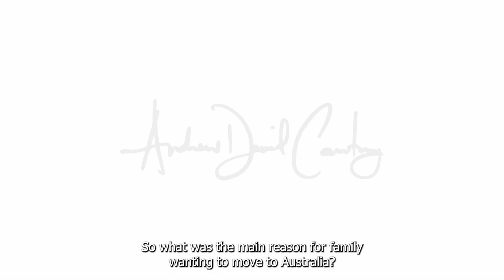Get to know me: 👨‍👩‍👦 My parents is a big part of where I am right now.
My parents is a big part of where I am right now. Their decisions in the past shaped my future and I could’ve never been thankful.

Tyrone Shum’s channel is for those who are passionate about property investing. It doesn’t matter if you’re a beginner or an expert investor.
If you want to learn the strategies and grow your knowledge about property investing, I recommend visiting his channel. Cheers!

Plenitude Wealth is a social enterprise dedicated to getting rid of world poverty. We know we can't do this alone therefore our aim is to educate 1,000,000 Australians within a 10-year period to become multi-millionaire philanthropists, join the Plenitude Movement, and spread the message. We believe in the fusion of the best of capitalism and altruism to create a brighter future. The movement starts with an idea built on passion, creates momentum with numbers, and spreads impact by practice.